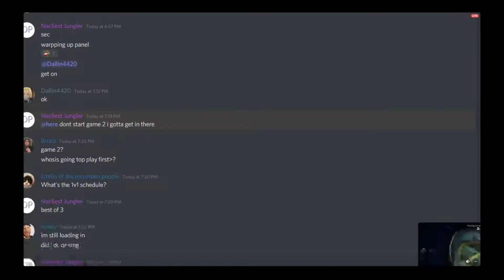LTUX League of Legends 1 v 1 Tournament 4/21/21 | STATE CHAMPS! Esports